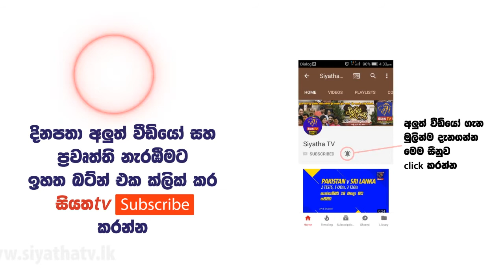ජනපති සෝමාවතී පුදබිම වැදපුදා ගනී.